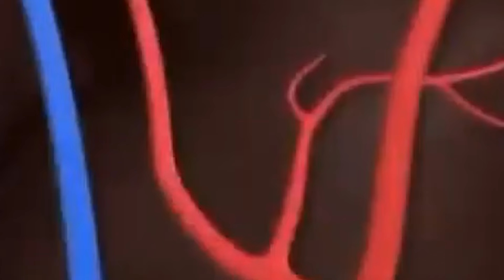Tanjiro and Zenitsu's Bizarre Adventure in Strongest Battlegrounds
In this video me and @OkayKeem1 become tanjiro and zenitsu in strongest battlegrounds, become demon slayers to destroy toxic teamers, and...also become them.